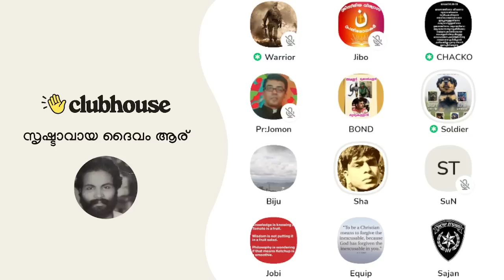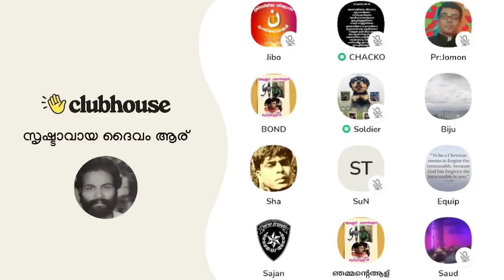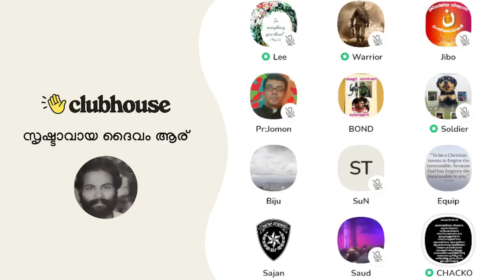അടിച്ചു അണപ്പല്ല് തെറിപ്പിക്കുകയാണ് വേണ്ടത് എന്ന് പറഞ്ഞാൽ തെറിപ്പിച്ചു എന്നാണോ അർത്ഥം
അടിച്ചു അണപ്പല്ല് തെറിപ്പിക്കുകയാണ് വേണ്ടത്
എന്ന് പറഞ്ഞാൽ തെറിപ്പിച്ചു എന്നാണോ അർത്ഥം. Barose | Nazarene | Warrior | Jobi | Chacko Antony | Clubhouse Malayalam Discussion